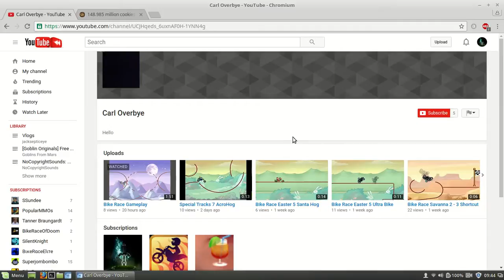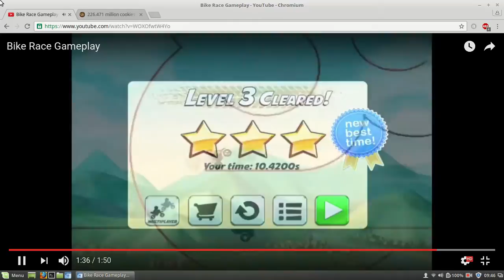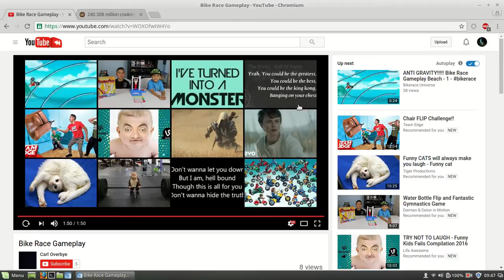SHOUTOUT to carl overbye-link in description-